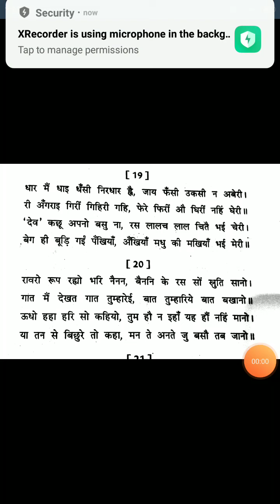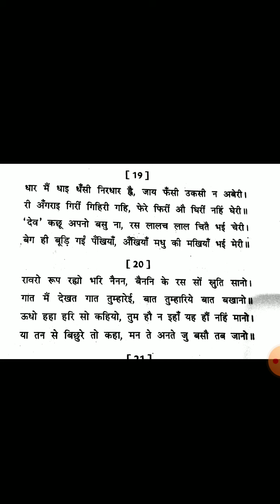कवि देव के पदों का अध्ययन भाग-6 व्याख्यान रवीन्द्रशर्मा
बी ए पार्ट 2